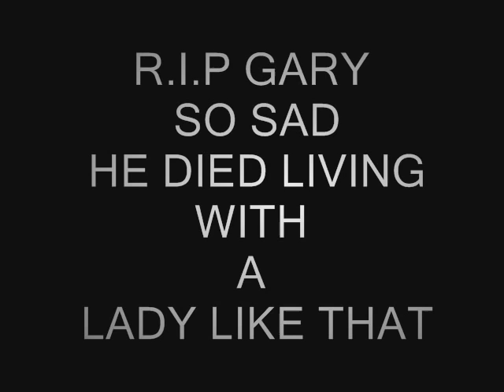Gary Coleman's SOLD photos of him dead